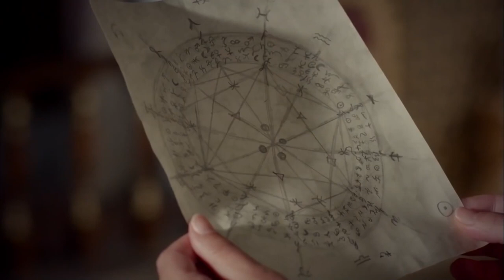Öyle Yürekten Seviyor Süleyman'ım 💖🥰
Mustafa'yı Nasıl Yerinden Ettim? HER ANIN
AKLIMDA
HER KIVRIMIN
VLOGU

Ben Hürrem, Sultan Süleyman’ın kölesi, cariyesi, sultanı, beş evladının anası, nikahlı karısı Hürrem. Miski, amberi, varı, sevgilisi, parlak ayı, yakını, sırdaşı, güzeller içinde sultanı, Hürrem. Vaktiyle diz çöktüğüm, etek öptüğüm, af dilediğim herkes, gün gelecek benim önümde diz çökecek dedim. İşte o günler geldi çattı. Bana türlü cefayı, kederi, eziyeti layık gören düşmanlarımın sonu geldi. Artık korksunlar benden! Zira aldıkları her nefesi zehir edeceğim onlara. Ateş olup üzerlerine yağacağım.

Harem ne ki? Dünyayı ben yöneteceğim!